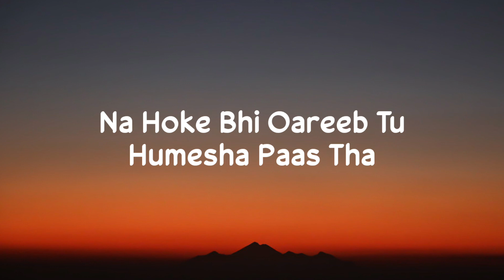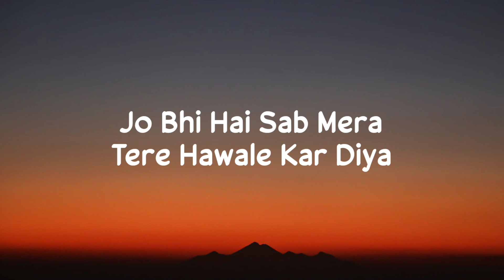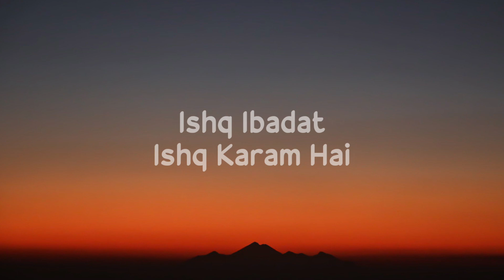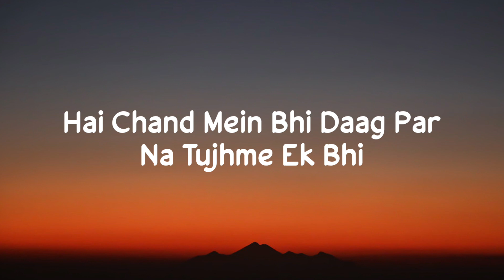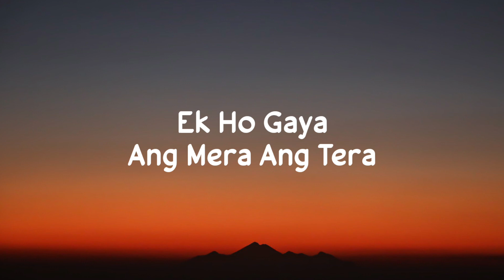Zara Kabhi Meri Nazar Se Khud Ko Dekh Bhi Hai Chaand Mein Bhi Daag Par Na Tujhme Ek Bhi (Lyrics)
Lyrics:

Mainu Chadheya Ishq Mein Rang Tera
Ek Ho Gaya Ang Mera Ang Tera
Rab Mileya Jad Mileya
Mahi Mainu Sang Tera

Na Hoke Bhi Qareeb Tu
Humesha Paas Tha
Ke Sau Janam Bhi Dekhta
Main Tera Raasta

Humesha Paas Tha
Ke Sau Janam Bhi Dekhti
Main Tera Raasta

Jo Bhi Hai Sab Mera
Tere Hawaale Kar Diya
Jism Ka Har Ruaan

Dekha Zamana Sara Bharam Hai
Ishq Ibadat Ishq Karam Hai
Mera Thikana Teri Hi Dehleez Hai

Ho Main Hoon Deewarein
Chhat Hai Piya Tu
Rab Ki Mujhe Nemat Hai Piya Tu
Mere Liye Tu Barkat Ka Taweez Hai

Zara Kabhi Meri Najar Se
Khud Ko Dekh Bhi
Hai Chand Mein Bhi Daag Par
Na Tujhme Ek Bhi